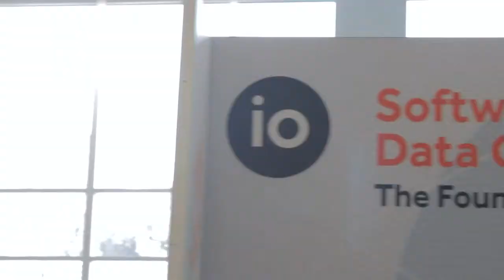Intro - Open Compute Summit V (2014) - theCUBE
at Open Compute Summit V (2014) with John Furrier, David Floyer and Dave Vellante

theCUBE is at the Open Compute Project Summit (OCPSummit) this week and hardware is at the center of the event. Innovation that took over software in 2013 is finding its way to the hardware side of the equation in 2014. The data center and the cloud will be the big talking points for this year, and in this week's Best of theCUBE edition we highlight three different segments that focus on innovation and opportunity in the hardware space.

New Homebrew Club Led by Alpha Geeks

There's a new paradigm in the valley, focused on hardware excellence. It's what SiliconANGLE's Founder John Furrier calls the new, modern homebrew computer club, but for data centers and not PCs. This is the year of the cloud, there's this new era of data center alpha geeks that are tinkerers and building their own solutions, innovating beyond traditional thinking. The application market is driving this change. As Furrier sees it, software-defined innovation is the future.

"This is causing the cloud to take center stage. This is the year of the cloud," says theCUBE co-host and Wikibon co-founder Dave Vellante. "I say that because in a hype way, the hype is over. We had the draw of disillusion, but now the meat is on the bone, as we always say. This is the year of the cloud and what is going on under the hood is a technology change around the hardware." Vellante goes on to make a prediction that more workloads will reside in the cloud (units not revenue) than on-premise.

Mark Zuckerberg an alpha geek for the modern data center

Efficiency and incentive. Two words that are littered throughout Mark Zuckerberg's fireside chat with Tim O'Reilly at the Summit this week. In discussing why Open Compute has been such a success, Zuckerberg points to the communities shared incentive for a cheaper hardware cost at a network level. Those shared incentives include things like the increase of users on the Internet and new revenue opportunities.

"Facebook is a partnership company," Zuckerberg said. "We're a social company and a lot of what our product does is help bring people together. And a lot of what we've tried to do in our corporate strategy is form partnerships with folks rather than try to do everything ourselves. From a product level, we've always had this view that there are going to be way more social products than what we can build ourselves."

With the growing traction for Open Compute, Facebook saw opportunity (and responsibility) to attempt it on the hardware side, too. They are using the model with Internet.org, Facebook's initiative to bring affordable or free basic Internet to everyone in the world.

Facebook started, and succeeded, because it was building a product for itself — and Internet.org is a monumental goal to connect the world. Combining smartphones with Internet capabilities into the hands of the underdeveloped world is an initiative packed to the brim with goodwill. That's not to say Facebook wouldn't stand to gain a great deal from a more connected planet.
Hardware without workloads is irrelevant

In this alpha geek homebrew club, innovation is critical to the open source community, a group that must be free to make its own choices when piecing together the data center of tomorrow. Free markets vs. rigged markets is at the center of many national conversations right now, from government to NSA to open source — there's a growing swell of chatter around how our rights to the "truth," or our option to choose, have fallen. Cole Crawford, Executive Director of the Open Compute Foundation believes there is a phenomenal freedom that exists within the open source ecosystems.

theCUBE host Furrier mentions that there's a lot of controversy going around at the moment, citing the case of Google buses facing protesters and venture capitalists going off the deep end. One thing is certain though, that "innovation comes from community."

Talking about the notion of free market, Furrier asked Cole Crawford how could rigged market be avoided, inviting him to elaborate on the notions of freedom, free markets, and free choices versus the rigged ones. "How do you manage to keep the magic of innovation from being rigged?"

"Reality television is guided and scripted," said Crawford, "and a lot of open source movements with the best intentions in the world can end up in a place with traditional business model. As the community grows, as the foundation and the movement grow, the price increases, and all of a sudden you have very wealthy companies contributing to these causes."

"The most important and strategic position you can have in our own ecosystem is a project-lead position, which is a community elected position. To be a relevant, strategic player in this ecosystem, you have to work on technology. As we maintain that pace of innovation, the community is going to be well-served," promised Crawford.